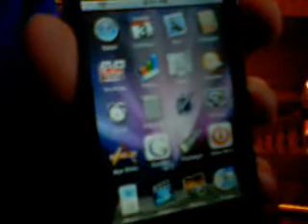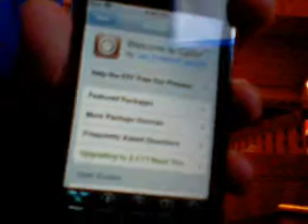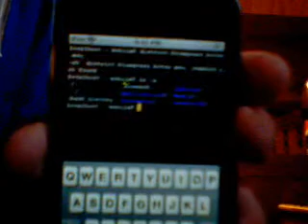jailbroken ipod touch 2g redsn0w lite